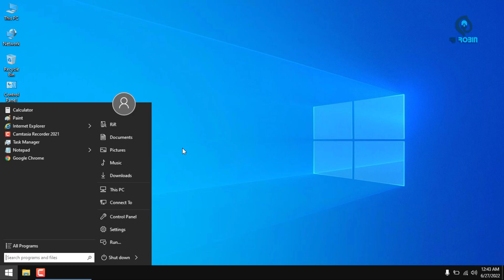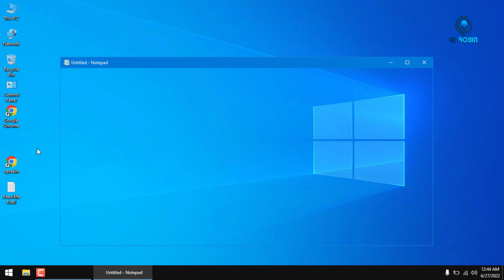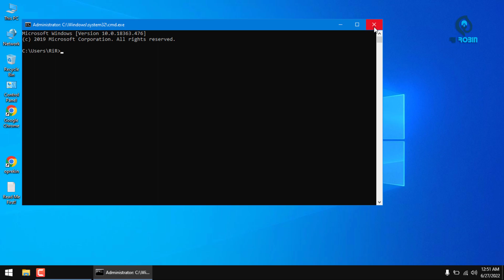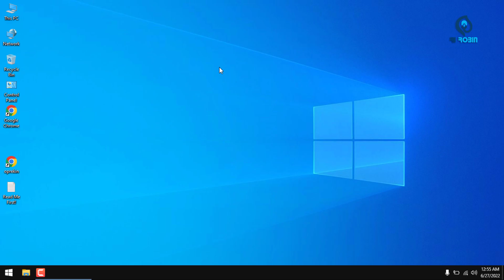What Is Windows 10 Lite Version? Windows 10 Lite Edition Bangla Review | Is Windows 10Lite Legal?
Video: What Is Windows 10 Lite Version? Windows 10 Lite Edition Bangla Review | Is Windows 10Lite Legal?